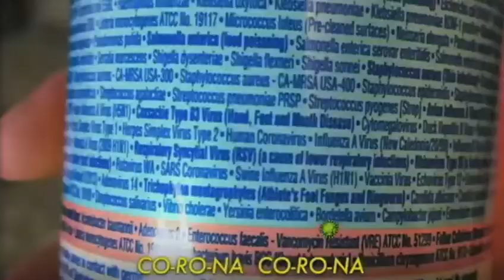Corona Song - Stolen